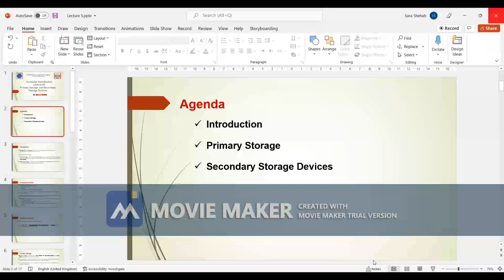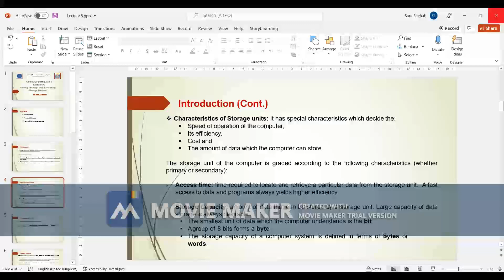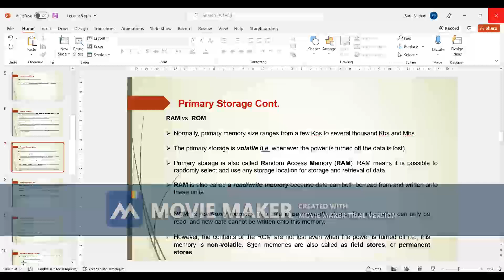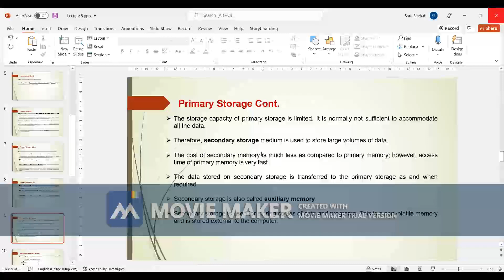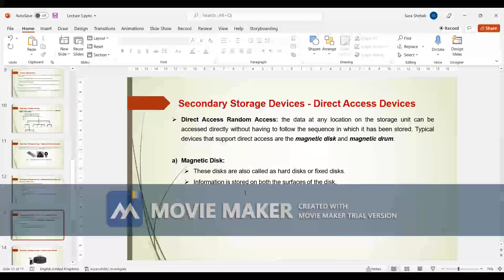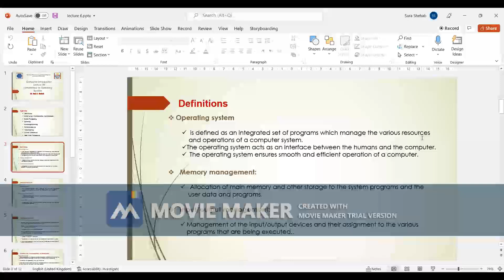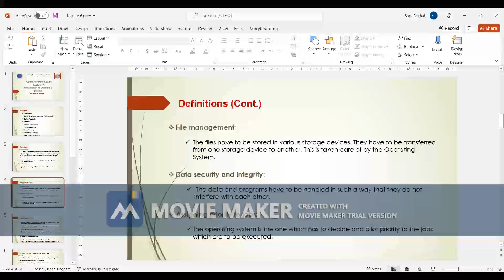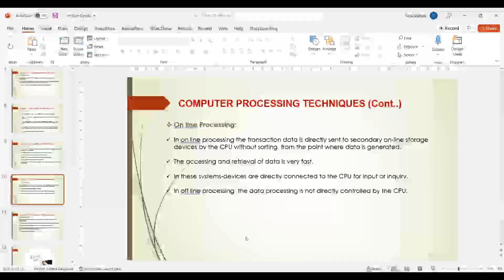Lecture 5&6 Computer Introduction